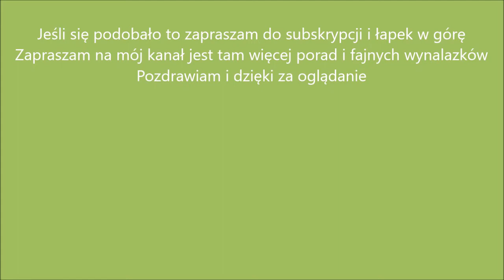Hulajnoga elektryczna za 100zł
Jak za parę złotych można mieć fajną elektryczną hulajnogę i zrobić frajdę dzieciaczkom. Hulajnoga elektryczna Zinc. Stara hulajnoga jak nowa. Budowa hulajnogi elektrycznej.